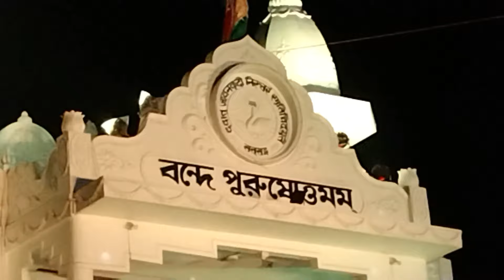কার কপালে কি আছে, কাকে কখন ডাকে। সারাদিন যার জন্য ছটফট করলাম রাতে ছুটলাম তার কাছে।🤰🙏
winter evening to night routine
small bedroom cleaning and organization tips
chicken kosha recipe
6am winter morning routine
winter morning to night routine
My energetic morning routine
morning motivation
morning routine
morning workout
morning yoga
room decorating ideas
home tour
ratna's Canvas
ratna's lifestyle vlog
kitchen tour
morning stretch
room decorating ideas
how to get a start fresh morning routine
how I manage my morning routine
7 am to 11 am  Morning routine
how I manage my Home in morning time
morning workout for beginners
pregnent women morning routine
kitchen cleaning
summer morning routine
how I manage my home in every morning
how I manage my house without helping hand
this way manage my rental house every day
cleaning vlog Bengali housewife
cleaning motivation vlog in Bangla
middle class family house wife every day routine vlog
manage your home every day morning in 1 hours
how a start a free morning routine as housewife
plant care
my energetic morning cleaning routine
How I manage my home in every day
Indian Housewife daily lifestyle vlog video bangla
living room cleaning and organization
room tour
how I manage my time in morning
room cleaning
Deep cleaning,
Bengali housewife daily morning routine
cleaning room
housewife work
Bangladeshi blogger
real vlogger mampi
block dikhao
ms family
cartoon
kolkata Canvas
how I manage my house in morning time
kitchen makeover

ঘুম থেকে দেরি করে উটেও আমি কিভাবে সময় মত সংসারের সমস্ত কাজগুলি গুছিয়ে করি একহাতে।
আমার সকাল বেলা কাজকর্মের রুটিন
প্রতিদিন এনার্জি সাথে আমি যেভাবে সংসারের সমস্তকাজ গুছিয়ে করি একাহতে
সকাল 7থেকে 11মধ্যে যেভাবে সংসারের কাজগুলি গুছিয়েকরি
প্রতিদিন আমি যেভাবে এনার্জি সাথে সংসারের সমস্ত কাজ করি একহাতে সকাল থেকে রাত পর্যন্ত
প্রতিদিন সকালে আমি যে ভাবে সংসারের কাজ গুলি গুছিয়ে করি
সকালে 1ঘন্টার মধ্যে ঘর পরিষ্কার করার কিছু সহজ উপায়
শীতের দিনে আমি যে ভাবে সংসারের কাজ গুলি গুছিয়ে করি সময়ের মধ্যে
ঘর পরিষ্কার করা
খুব সহজেই প্রতিদিন সকালে সংসারের কাজ গুলি করার সহজ উপায়
আমি সময়ের মধ্যে যে ভাবে ঘর পরিষ্কার করি
ঘর পরিষ্কার করার 5টি সহজ উপায়
কি ভাবে প্রতিদিন সকালে এনার্জির সংসারের প্রতিটা কাজ করবে
ঘর পরিষ্কার করার কিছু সহজ উপায়
সংসারের কাজ গুছিয়ে করাটা একটা প্রতিভা কোনো মানসিক রোগ না।
ঘর পরিষ্কার
রুম দীপ ক্লিন রুটিন
আমি যে ভাবে ঘর পরিষ্কার করি
ঘর পরিষ্কার করায় সহজ উপায়
অল্প সময়ের কি ভাবে সহজেই ঘর পরিষ্কার করবে তার কিছু সহজ উপায়
ঘর পরিষ্কার করার উপায়
কিচেন পরিষ্কার করা
সহজ উপায় ঘর পরিষ্কার করা
ঘর পরিষ্কার করার 5 টিপস
কি ভাবে আমি খুব সহজেই ঘর পরিষ্কার করি প্রতি সপ্তাহে
সাপ্তাহিক পরিষ্কার করার রুটিনliblog